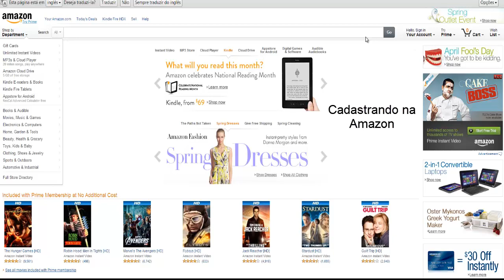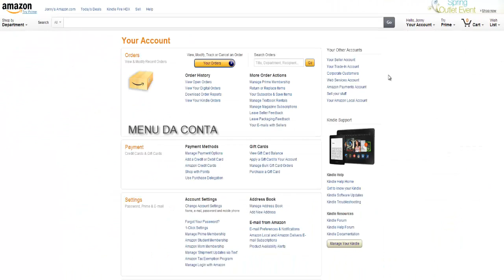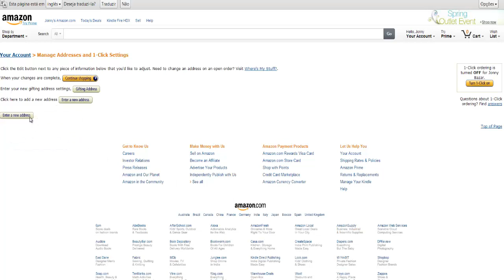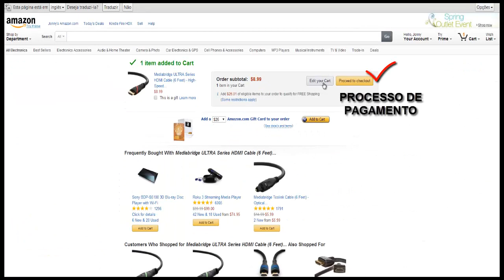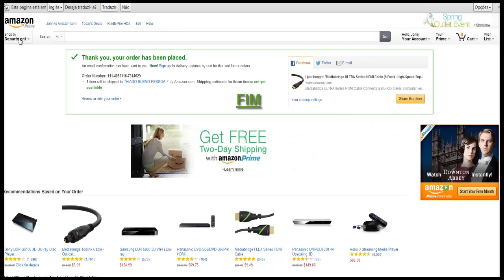Criando conta na AMAZON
Esse Vídeo tem como objetivo de ajudar a todos que redireciona com o site jonnysbazar.com Você vai aprender como comprar corretamente.

Não esqueça, importar dos EUA e Redirecionar encomendas para o Brasil é com o Jonnys.